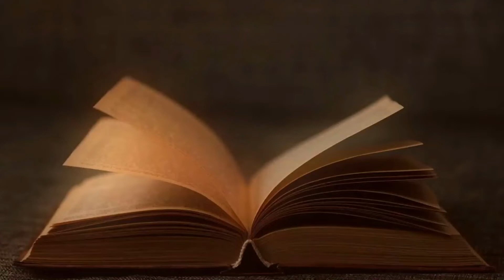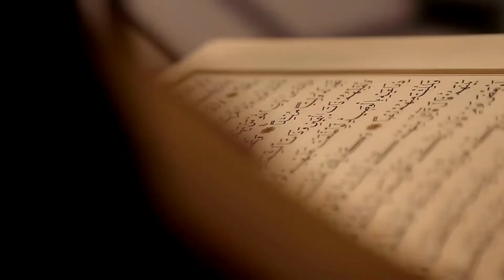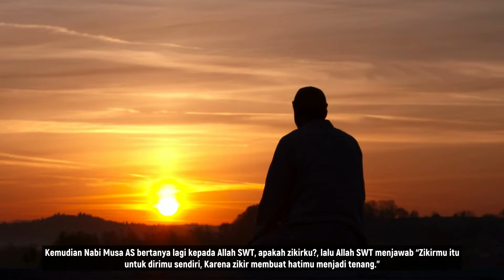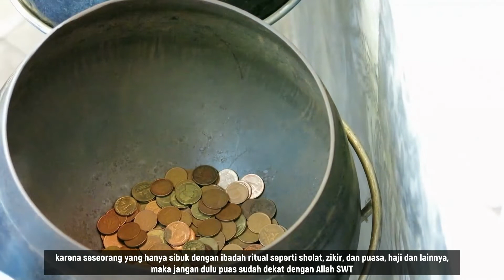Ketika Nabi Musa Bertanya kepada Allah, Amalan Apa yang Paling Disukai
Sahabat Muslim, Ketika Nabi Musa Bertanya kepada Allah, Amalan Apa yang Paling Disukai
alquran basmallah islam Ketika Nabi Musa Bertanya kepada Allah, Amalan Apa yang Paling Disukai

Basmallah Media menyajikan informasi seputar Islam sosial kemasyarakatan serta kebangsaan dan layanan keagamaan dengan mengedepankan sikap moderat.  Video pada channel ini hanyalah sebagai referensi, dari berbagai riset dan pengumpulan data berupa foto dan video dari berbagai sumber yang kami kemas dalam bentuk entertainment semata.